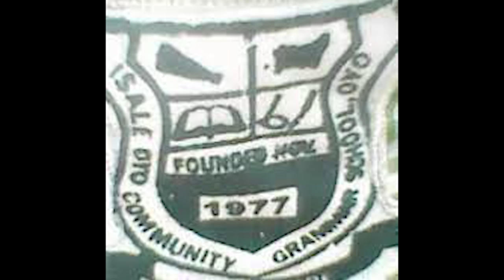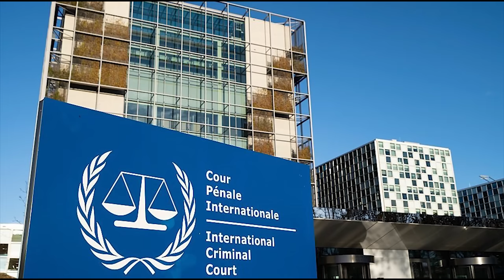Alaafin of Oyo Vs. Ashipa: Untold Story of Disturbing Allegations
Chief Yesufu Amuda Olorunosebi was the Ashipa of Oyo during the reign of the late Alaafin of Oyo, Oba Lamidi Atanda Adeyemi. He was murdered in cold blood in November 1992.

In this video, I looked at the circumstances surrounding his death, his rift with Alaafin Adeyemi and the mystery surrounding his death and burial.